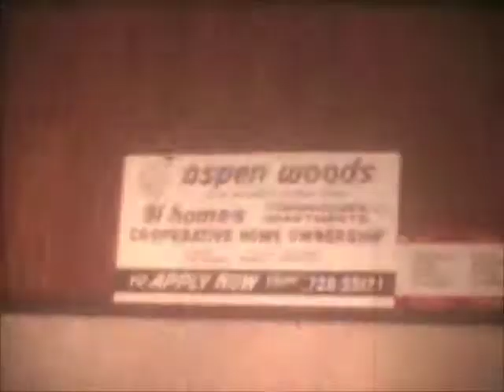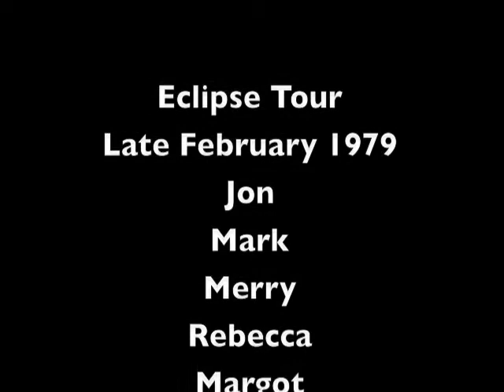Eclipse&Regalia.m4v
College students go on a road trip to Canada to view the last total solar eclipse of the 20th c.  Filmed  Feb '79